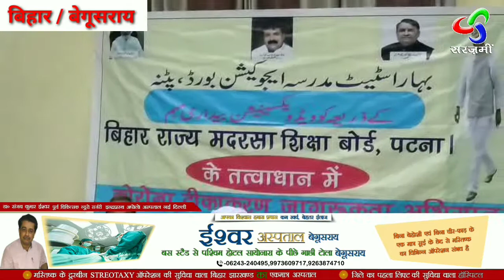अब्दुल कयूम अंसारी ने बेगूसराय जिले में टीकाकारी जागरूकता रथ को हरी झंडी दिखाकर रवाना किया।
बिहार राज्य मदरसा शिक्षा बोर्ड के अध्यक्ष सह बिहार के सचिव अब्दुल कयूम अंसारी ने बेगूसराय जिले में टीकाकारी जागरूकता रथ को हरी झंडी दिखाकर रवाना किया। साथ ही कहा कि छह माह में छह करोड़ वैक्सीनेशन का टारगेट पूरा किया जाएगा।  बेगूसराय सर्किट हाउस में टीकाकारण मुहैया को लेकर एक अहम बैठक की और ज्यादा से ज्यादा लोग इस टीकाकारण मुहैया में शामिल होकर कोरोना जैसी महामारी को दूर करें।